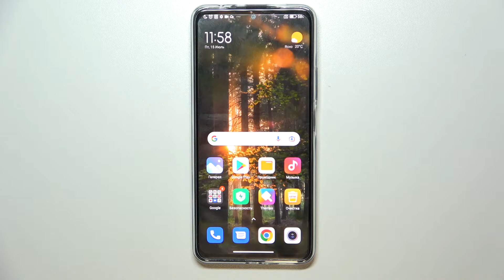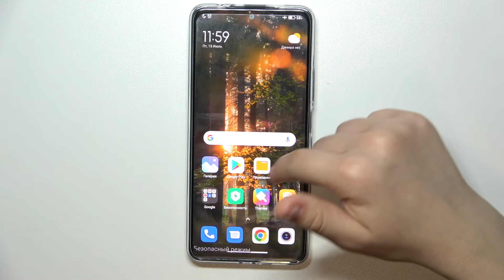Безопасный режим на Xiaomi Redmi Note 11 Pro Plus / Вход в безопасный режим на Redmi Note 11 Pro +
Если вы хотите узнать ещё больше информации о Xiaomi Redmi Note 11 Pro Plus, тогда посетите наш сайт:  hardreset.info/ru

Добро пожаловать на наш канал, сегодня мы покажем вам как на Xiaomi Redmi Note 11 Pro Plus включить безопасный режим. Для того чтобы включить безопасный режим на Xiaomi Redmi Note 11 Pro Plus, вам нужно посмотреть наше видео. Также для того чтобы активировать безопасный режим в Xiaomi Redmi Note 11 Pro Plus, вам нужно повторить все наши действия показанные в видео. Безопасный режим на Xiaomi Redmi Note 11 Pro Plus позволяет протестировать ОС.

Как включить безопасный режим на Xiaomi Redmi Note 11 Pro Plus? Как активировать безопасный режим в Xiaomi Redmi Note 11 Pro Plus? Как на Xiaomi Redmi Note 11 Pro Plus настроить безопасный режим? Как в Xiaomi Redmi Note 11 Pro Plus протестировать ОС? Как на Xiaomi Redmi Note 11 Pro Plus выйти из безопасного режима?